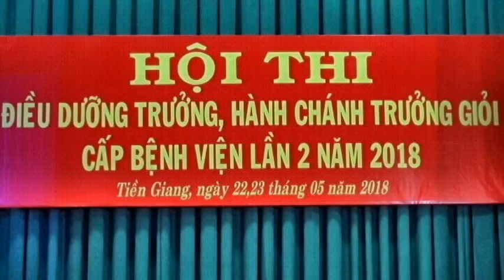HỘI THI ĐIỀU DƯỠNG TRƯỞNG, HÀNH CHÁNH TRƯỞNG GIỎI CẤP BỆNH VIỆN LẦN 2 NĂM 2018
Bệnh viện quân y 120 - Cục Hậu cần Quân khu 9